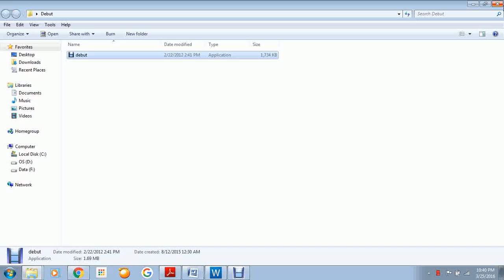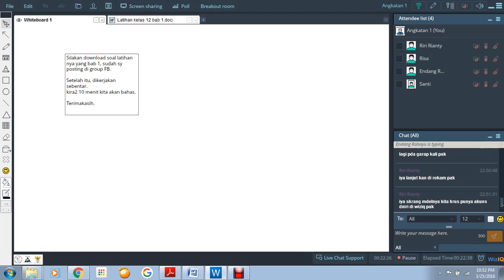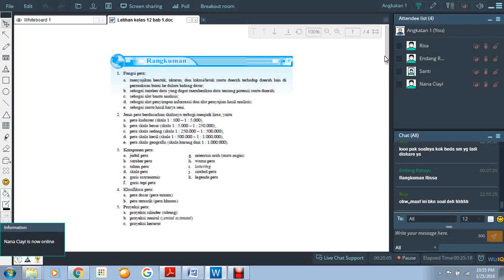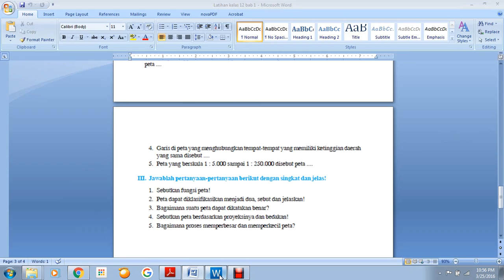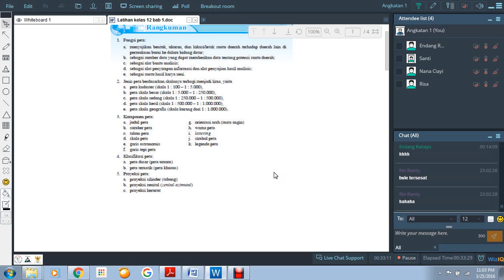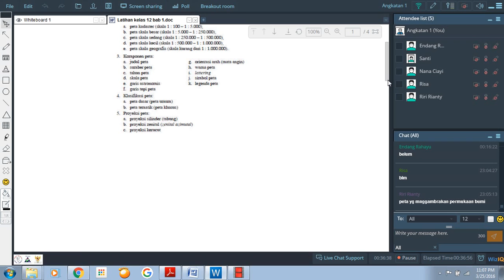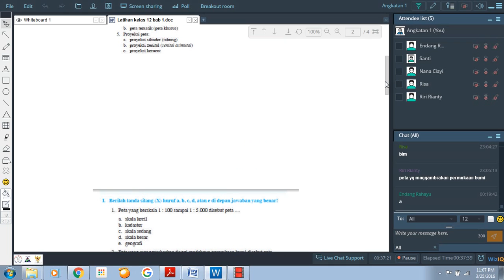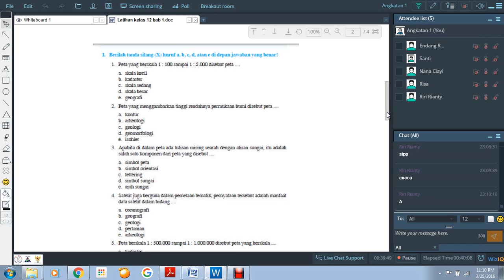Drill Geografi OL4 2532016 Part 1